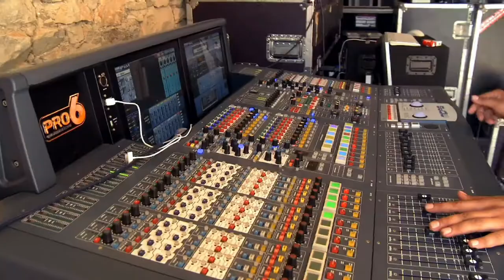Jan Smit - Altijd Daar (Always there) Exclusive Videoclip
Personalized subtitles for @HighlyCombustibleReacts